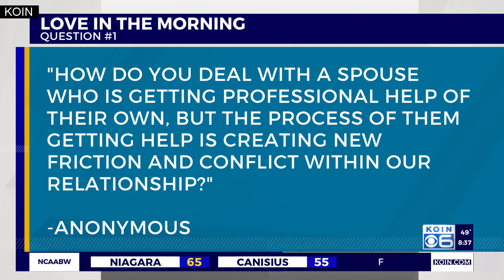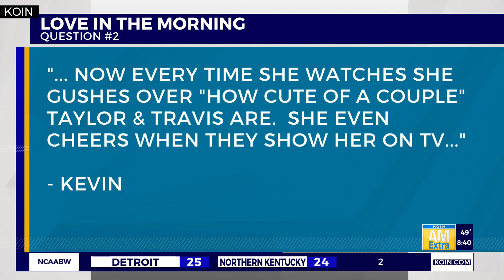Love in the Morning: Dealing with friction in relationships